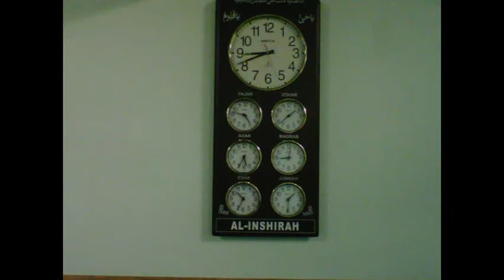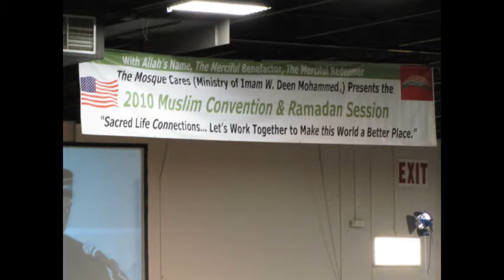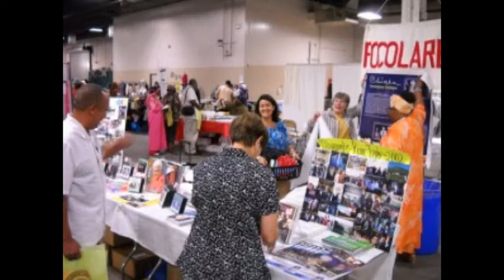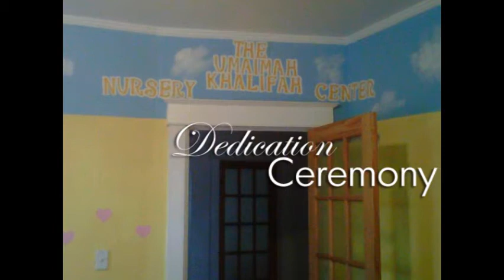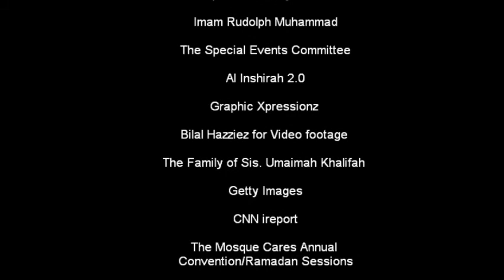A look back Ramadan 2010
this was presented at the Eid Dinner 2010 here in Kansas City, Mo